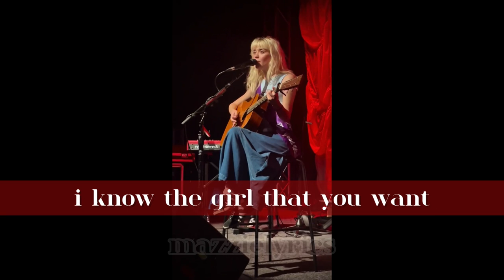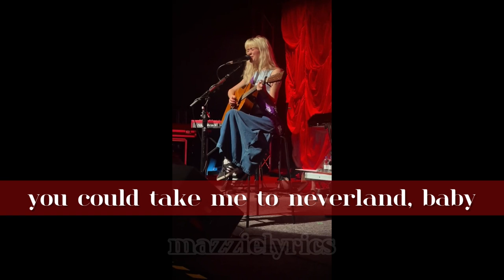Maisie Peters - Wendy (Lyrics)(Live)